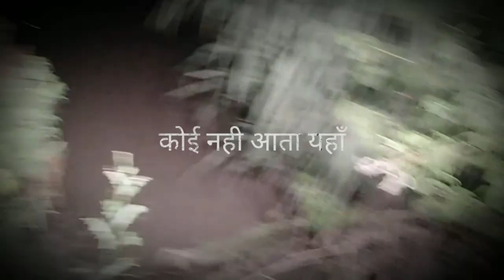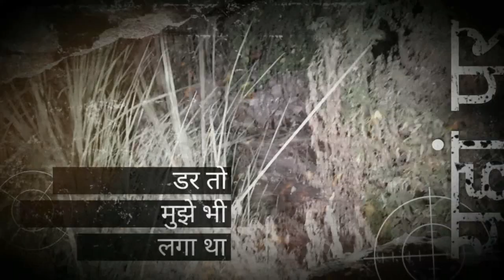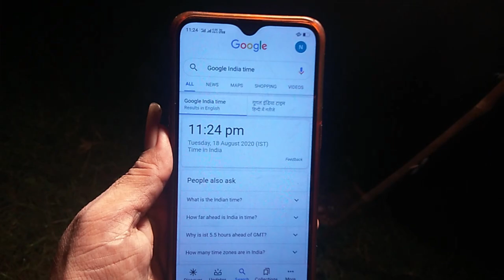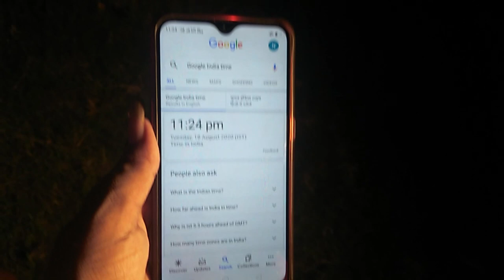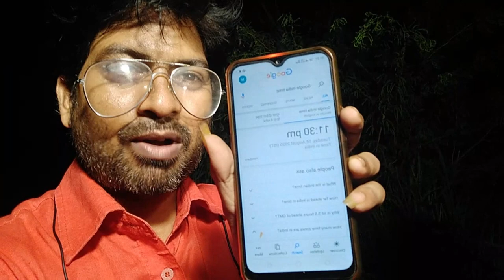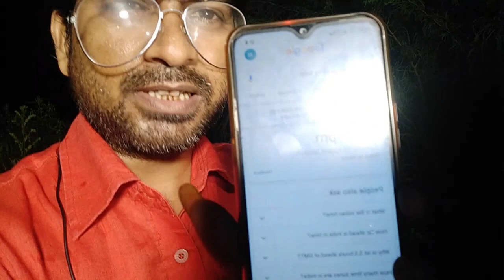HAUNTED NADI| HAUNTED KALI NADI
in this video i am walking somewhere in unknown forest near a deep River at 11:24 PM. the place where some persons used to say they have seen ghost Near this River called haunted Kali Nadi. but the time when i went i did't find such an Activites Nor a Single Ghost. it was just a Beautiful Location to walk and also for there farmer. Hope you like it Thanking You.